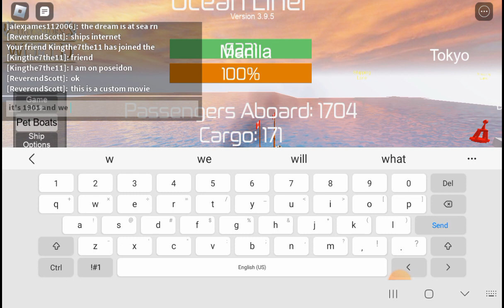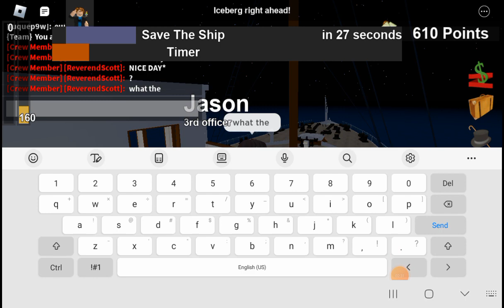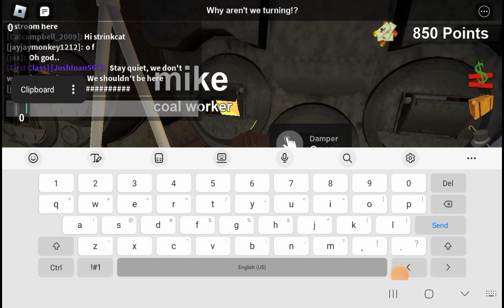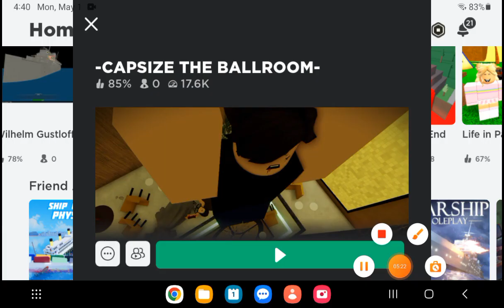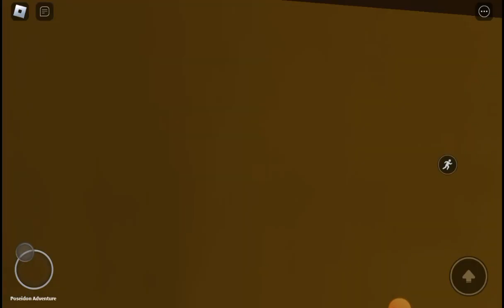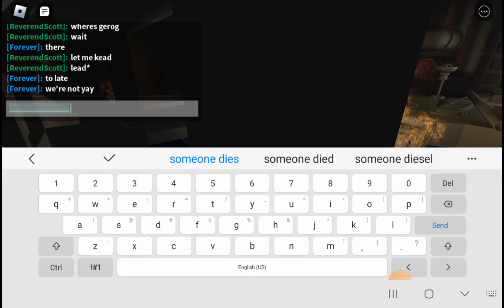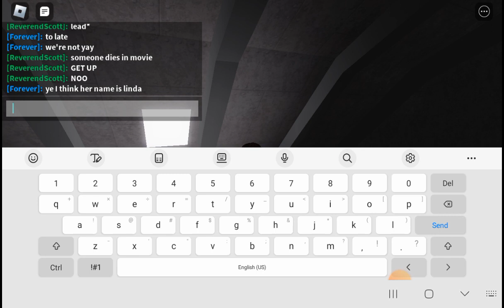the robin adventure